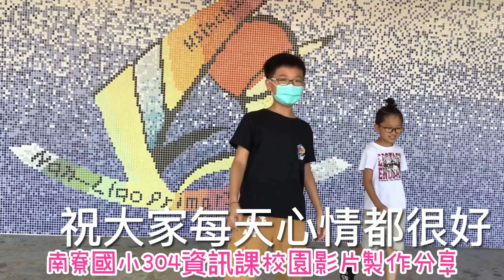304校園影片